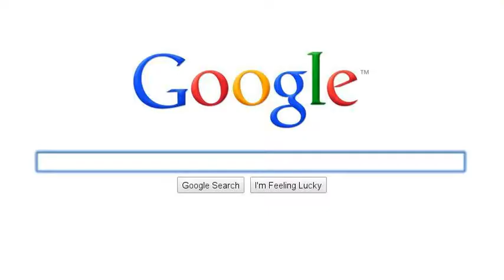Meat dress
Everything you never wanted to know about Lady Gaga's meat dress.